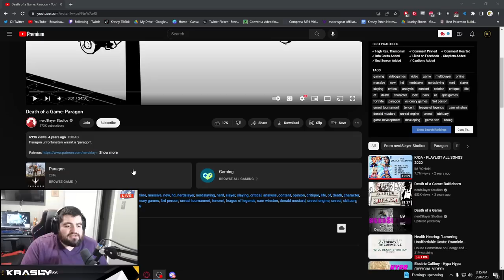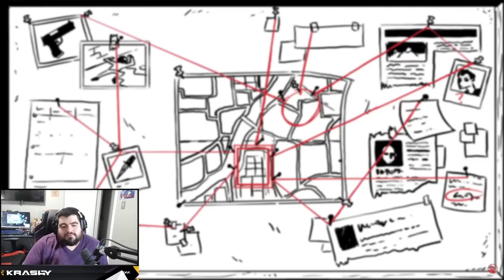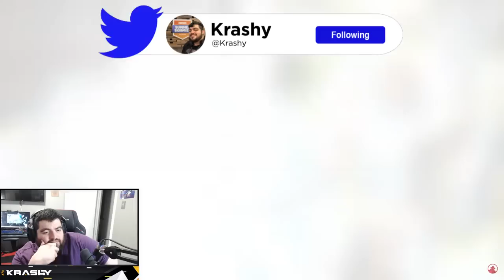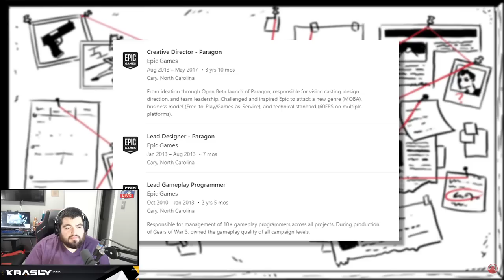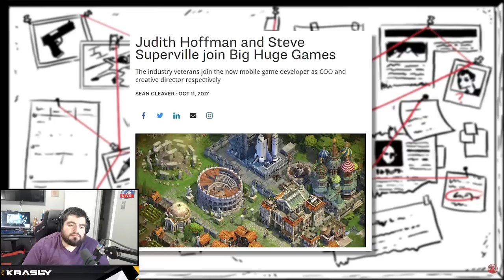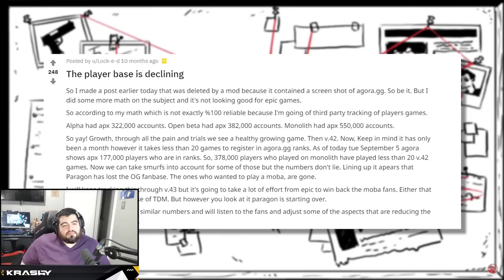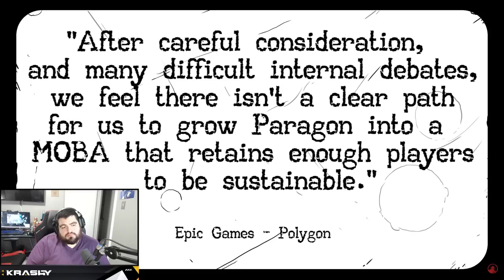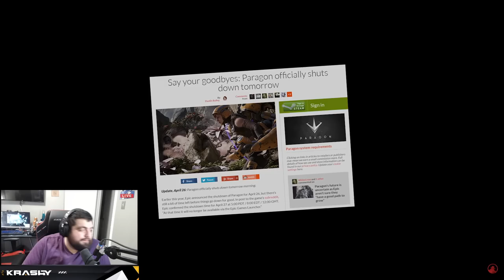What EXACTLY Happened To Paragon? (REACTION // Death Of A Game)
►GAMING EQUIPMENT: